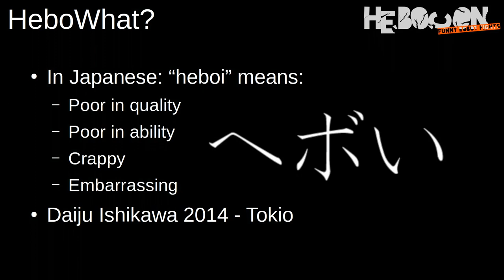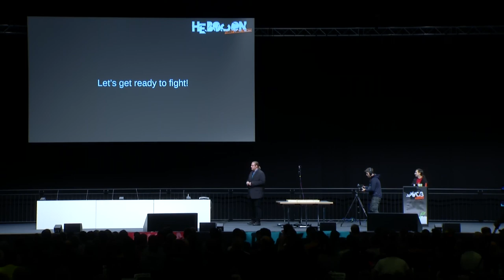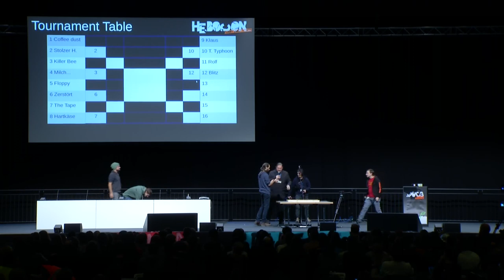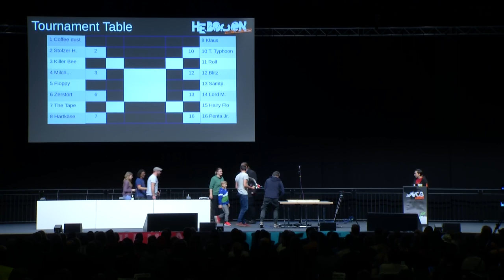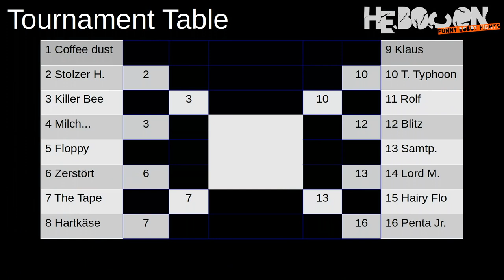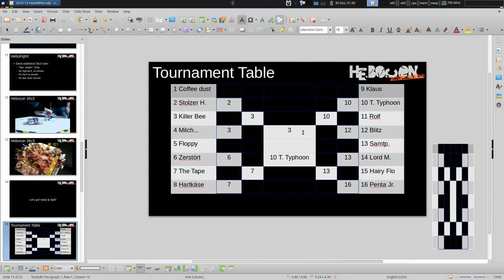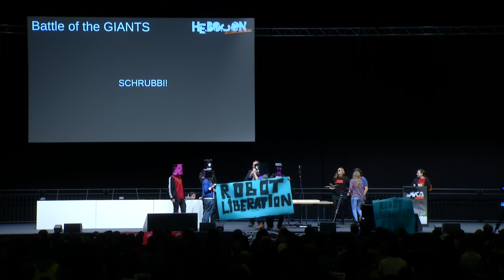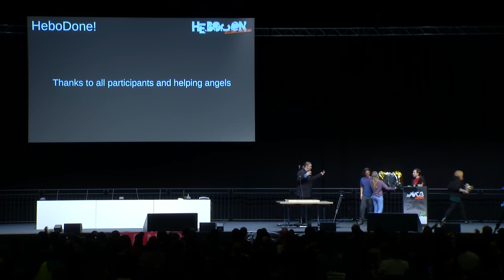36C3 - Hebocon - deutsche Übersetzung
The sumo robot fight for the technically ungifted

Let's build funny robots and let them fight each other as long as we are superior to them :) Please let's dishonor high tech and celebrate everything made out of stuff we usually throw away (and blinks).

Join with your derpy bot to fight your nemesis! Push it off the table or knock the enemy over. No weapons. No advanced controllers. No tears. Don't take it serious.

Everyone is invited to compete with a self-made robot, especially if you've never done that before. High-tech is penalized, creativity encouraged.

If you are interested, please send me a quick "sounds cool, maybe i'll build one" mail to or contact @honky in RocketChat.

We need at least 8 Robots to participate, if we have more, we'll bring this to the battlefield.

honky